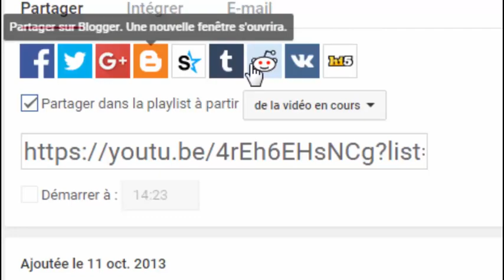تصحيح تمرين حول الجذور المربعة للجذع مشترك علمي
وفقكم الله